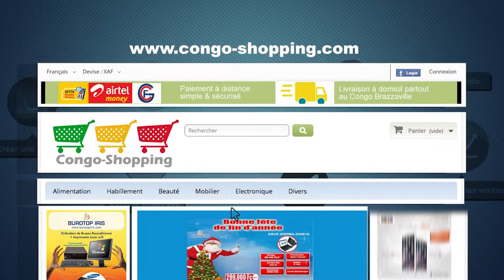Pub congo shopping